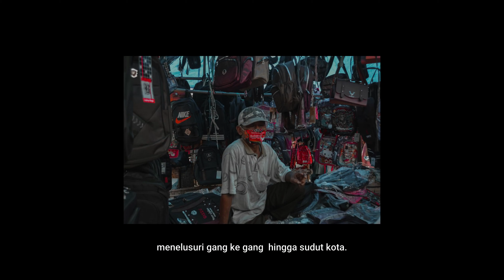SELARAS | DWP Kemenag Kab Grobogan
Selaras
Ketika dunia dipenuhi dengan kebaikan, kita akan selalu merasa tenteram dan nyaman. Berbuat baiklah tanpa melihat perbedaan asal, suku, ataupun keyakinan. Karena kita diciptakan dari berbagai suku dan ras, agar kita hidup saling rukun dan selaras.

Dipersembahkan oleh Dharma Wanita Persatuan Kementerian Agama Kab. Grobogan